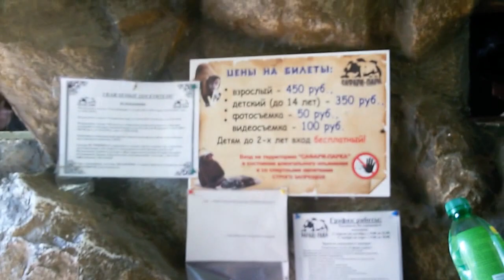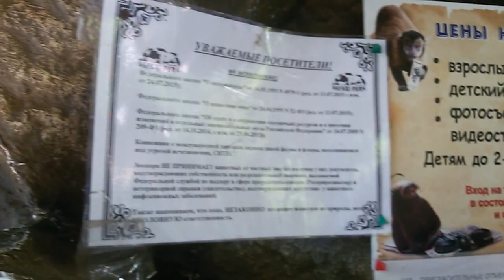Переезд в Краснодар. Парк "Солнечный остров". Сафари парк в Краснодаре. Зоопарк. Бюджетный отдых.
Здравствуйте, Друзья! Мы замечательно провели воскресенье в Сафари парке в Краснодаре. В этом видео мы расскажем вам как это сделать и не потратить много денег.

Мы обычная семья, которая совсем недавно переехала в Краснодар из Приморского края. Мы очень рады новым Друзьям))))

В этом видео вы увидите обзор 2-х комнатной квартиры, которая находится в микрорайоне Молодежный.
Цена квартиры 1800 000 рублей.

Наши друзья купили дом в Краснодаре за 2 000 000 рублей. Делимся с вами это радостной информацией. Надеюсь она вам будет полезна)